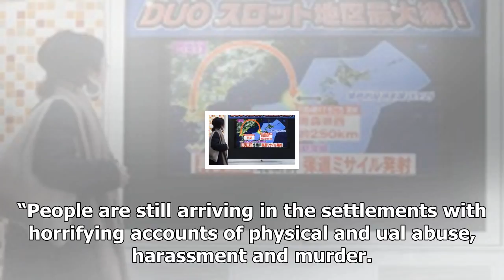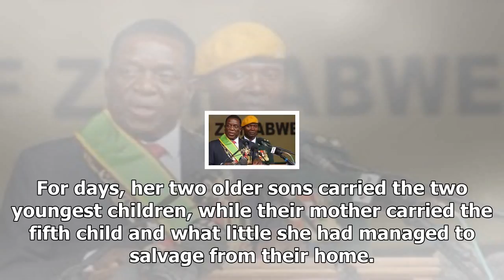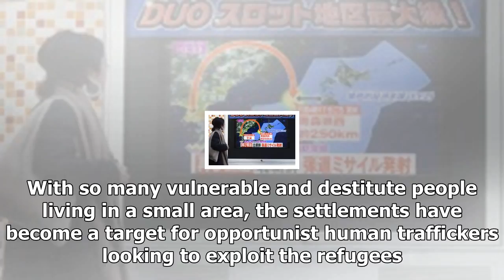The violence drives more 1,800 refugees to properties go through bangladesh as pope appeals for tol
Us News - The violence drives more 1,800 refugees to properties go through bangladesh as pope appeals for toleranceUs news-

Cox’s Bazar – In just three months an estimated 624,251 Rohingya refugees have crossed into Cox’s Bazar, Bangladesh, fleeing violence and oppression in Myanmar’s Northern Rakhine State. Of these, over 1,800 have arrived in the past seven days. This brings the total population of Rohingya seeking safety in the district to over 836,000.  “Although the number of people arriving is far lower than the first few weeks of the crisis, hundreds of refugees continue to cross the border into Bangladesh fro...